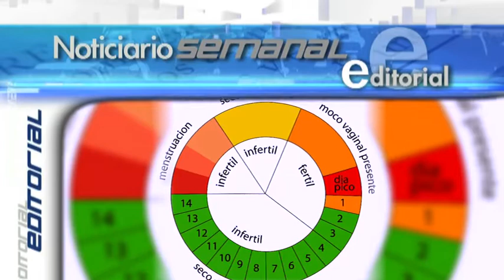Noticiario Semanal 14-20 octubre 2019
Editorial: Los días 8 y 9 de noviembre tendrá lugar en Madrid el I Congreso Internacional de Naprotecnología organizado por Fertilitas en colaboración con el Instituto de Bioética de la Universidad Francisco de Vitoria.
En él estará presente el ginecólogo y obstreta estadounidense Thomas Hilgers, creador de esta técnica lícita moralmente, gracias a la cual numerosos matrimonios que no podían tener hijos han podido ser padres de manera natural.

Noticias Internacionales
VENEZUELA: 18 de octubre: un millón de niños rezan el rosario
AUSTRALIA: Arzobispo anglicano de Sídney se opone a cambiar la doctrina
EE.UU.: Arzobispo de Filadelfia reta a los estudiantes universitarios
MÉXICO: Peregrinación mariana atrae dos millones de devotos en México

Noticias Nacionales
El Cardenal Cañizares pide una renovación de la Iglesia para revitalizar su presencia
Arzobispo de Zaragoza: Virgen del Pilar es fuerza para renovación de nuestra fe
Virgen de la Fuensanta recibirá en octubre de 2020 la Coronación Canónica

Nombrado por el Papa el nuevo comandante de la Gendarmería del Vaticano
Benedicto XVI está apenado por el «eclipse de Dios» dentro de la Iglesia en Alemania
Catequesis del Papa: «Un evangelizador no puede ser un impedimento para la obra creadora de Dios»